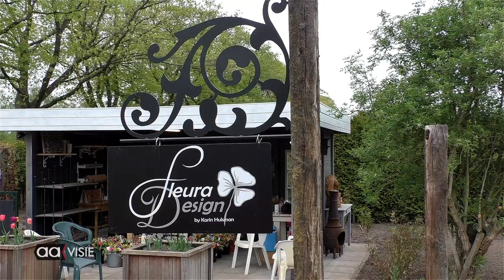Aadorp in de bloemetjes gezet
Maar liefst 200 boeketten met een opbeurend kaartje eraan werden zaterdag de 25e uitgedeeld in Aadorp aan alle  bewoners boven de 65 jaar. Tien vrijwilligers bezorgden vanaf 10 uur ’s ochtends de boeketten ‘coronaproof’, aan de deur. De ontvangers reageerden blij verrast.